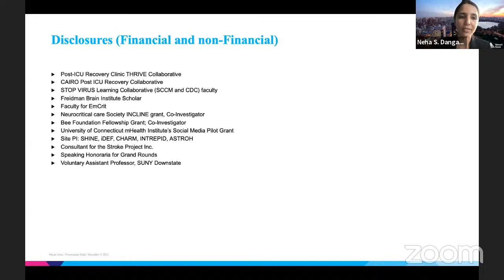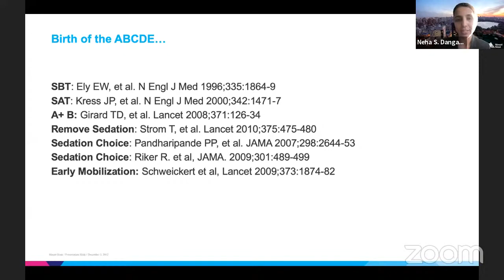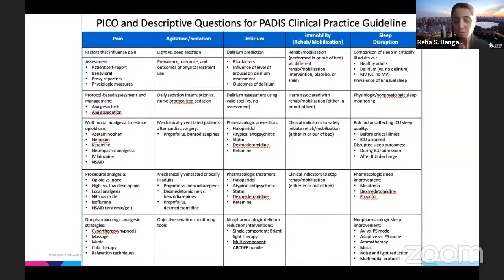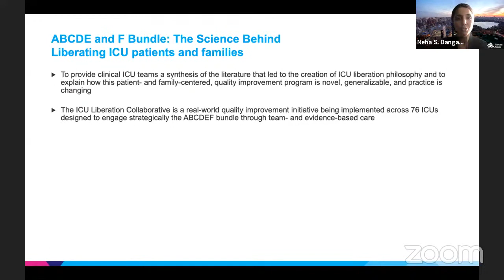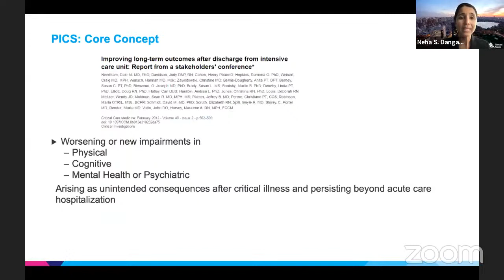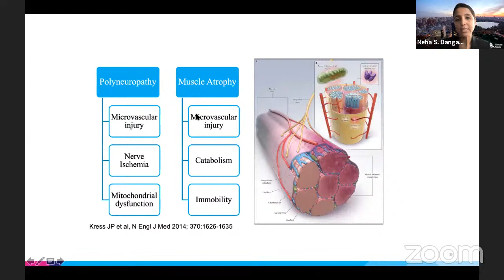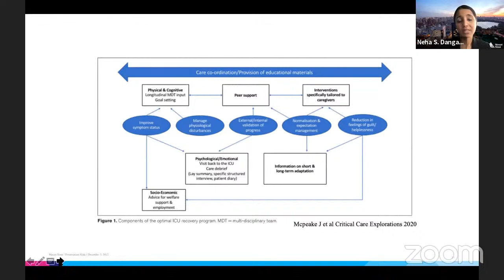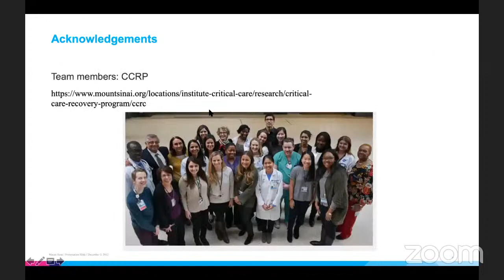The ICU Liberation Bundle and Post-Intensive Care Syndrome (PICS) with Neha S. Dangayach, MD, MSCR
Neurointensivist Dr. Neha Dangayach presents the science behind the ICU liberation bundle and post-intensive care syndrome and the role critical care recovery programs play in helping patients return to life after spending time in an intensive care unit.